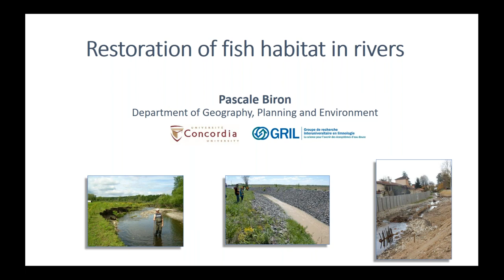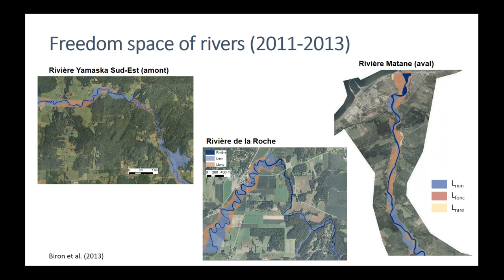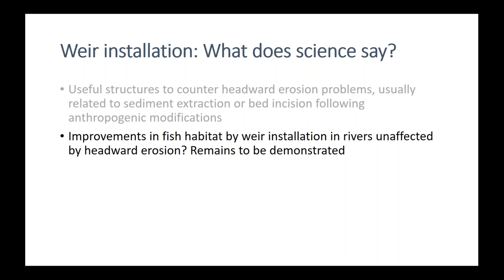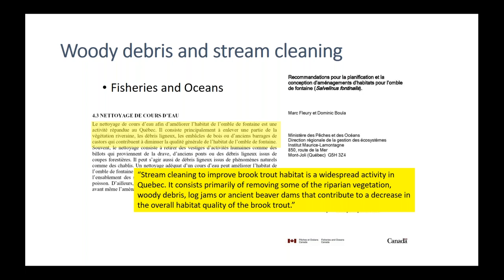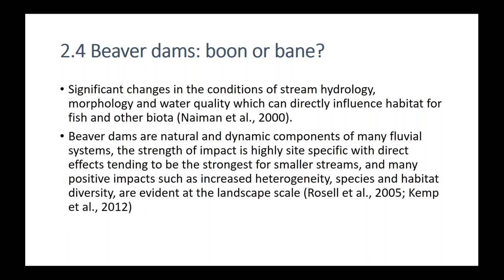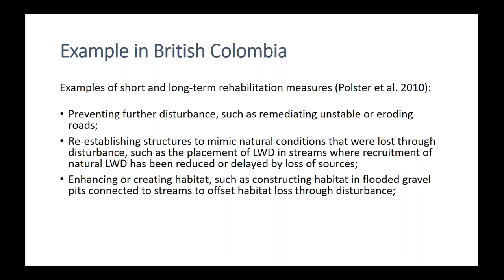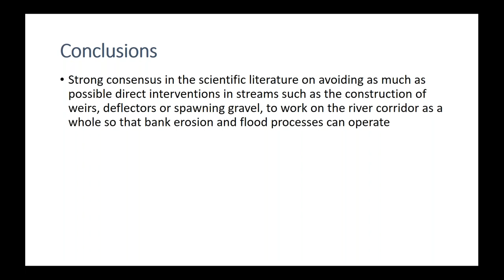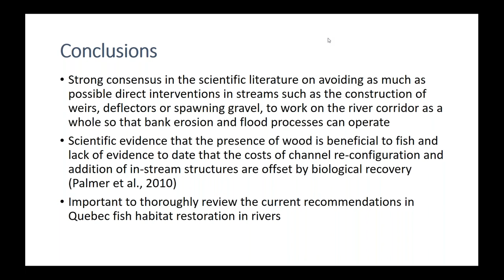Restoration of fish habitat in rivers, Pascale Biron (Concordia University)